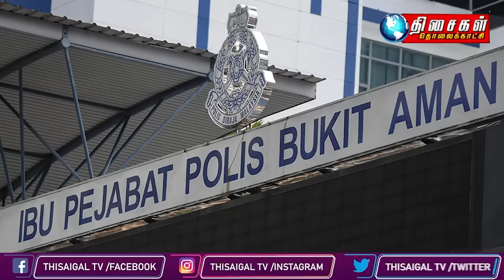MALAYSIA TAMIL NEWS 10PM 08.04.23 Don't wait for the PM to come to solve the problem